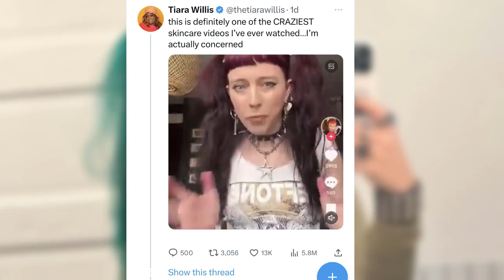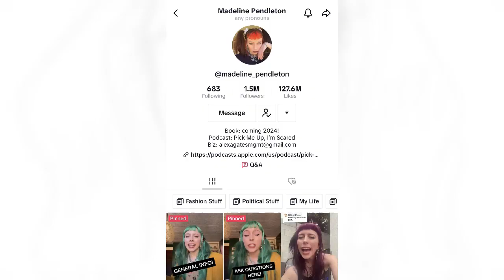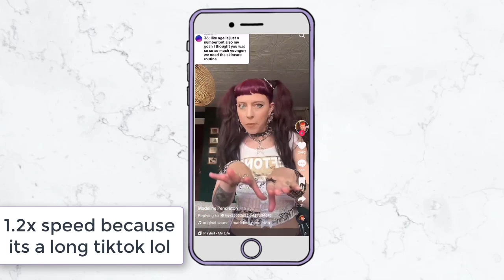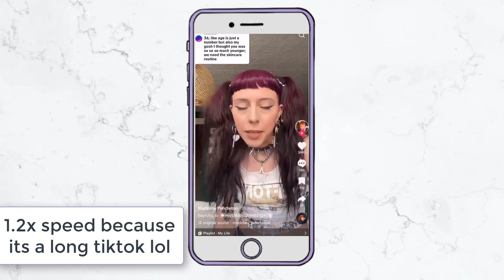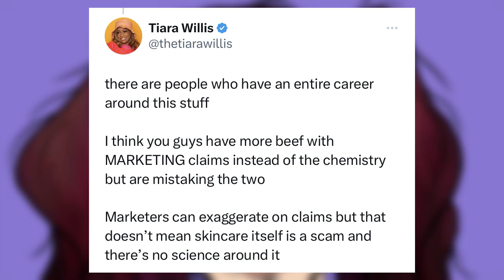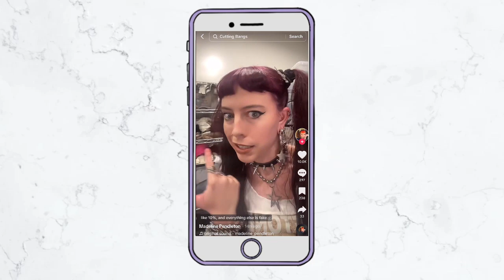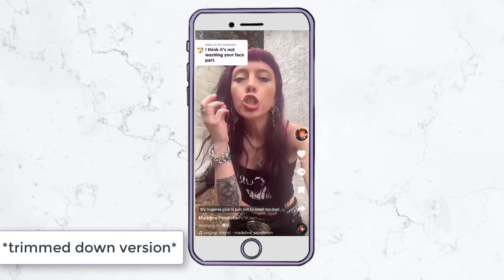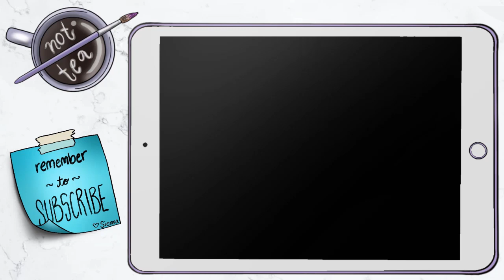TikToker CALLED OUT By Skincare Twitter (for bad hygiene lmao?)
Send me your art on social media!

Commission me on Etsy! I'll paint your pet!
Etsy commissions
or siennapetportraits.com (these two links bring you to the same place)

Equipment:

Illustration Program: Procreate on iPad
Audio: Blue Yeti Microphone
Video Editing Software: Camtasia